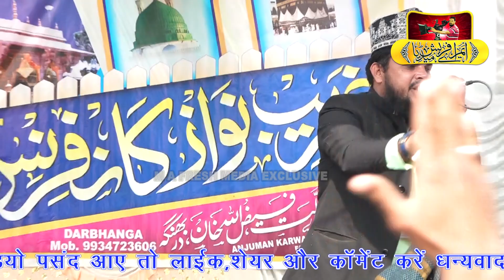नॉन स्टॉप नात | Mubarak Hussain Mubarak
Title | Non Stop New Naat
Shayar | Mubarak Hussain Mubarak
Label | M A FRESH MEDIA

New Naat | Beautiful Naat | Latest Naat Sharif |
Indian Naat Sharif | Mubarak Hussain Mubarak
M A FRESH MEDIA |